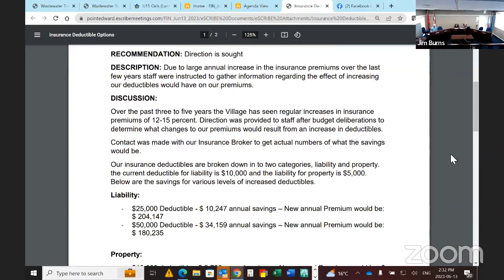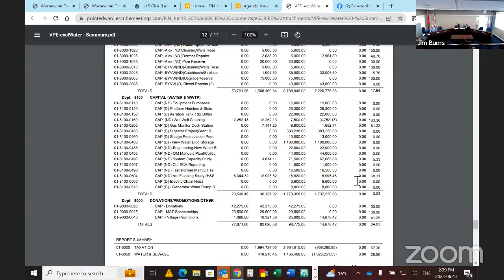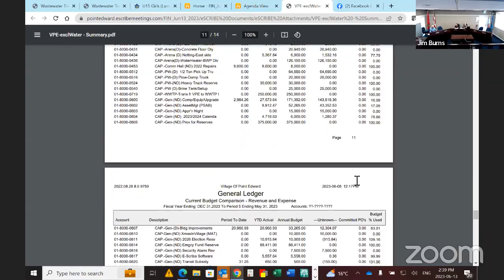June 13, 2023 Finance and Administration Committee Meeting